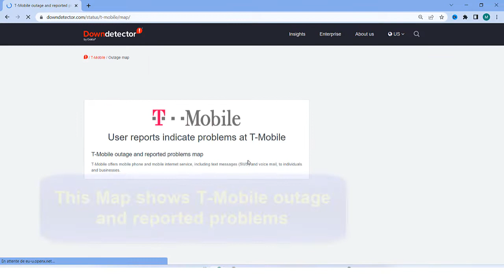T Mobile no service, T Mobile network down outage map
Why is T-Mobile network not working?
Troubleshoot no signal or "no service" errors
Restart your device and check for signal bars. Change Wi-Fi Calling preferences to Cellular Preferred or Cellular Only to prevent Wi-Fi Calling issues from interfering with the signal. Turn off Wi-Fi to make sure you're using the T-Mobile network.

Why does my phone keep saying T-Mobile network not available?
Check whether phone is in Roaming Mode. Disable it, if you see the Roaming Mode on. In case you're in a roaming area, this mode should be enabled. Most of us usually skip system updates because we feel it's unnecessary, or it's a waste of data

How do I refresh my T-Mobile network?
Android: Go to Settings --- General --- Reset --- Reset Network Settings. Confirm your selection and your phone will restart. Just remember to reconnect your phone to your home and work Wi-Fi networks.

T Mobile no service T Mobile network down T Mobile outage map T Mobile down T Mobile outage T Mobile service down metropcs T Mobile nyc is T Mobile down T Mobile outage today google fi